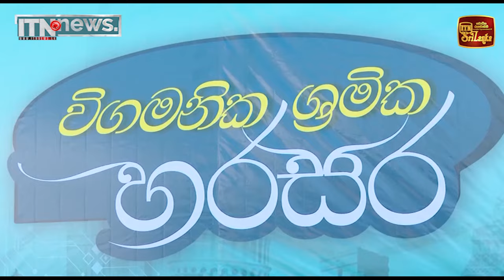රට විරුවන්ට අභිමානවත් හෙට දවසක්